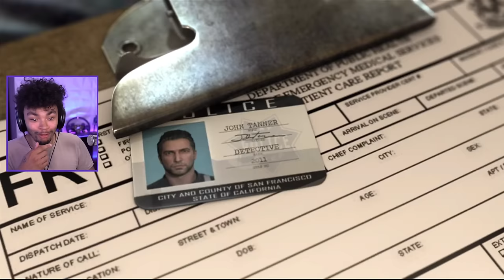You Can't Buy this Racing Game...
It's impossible to buy, which pains me to say. Because Driver San Fransisco is one of my all time favourite games that everyone should get to experience!